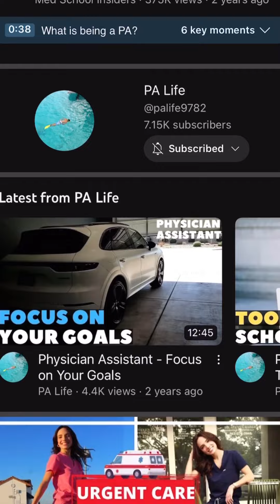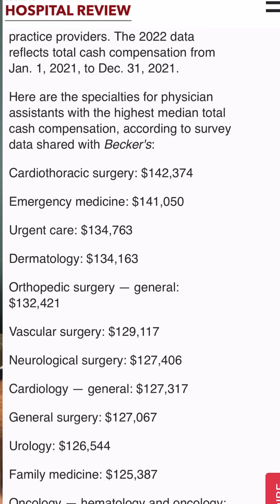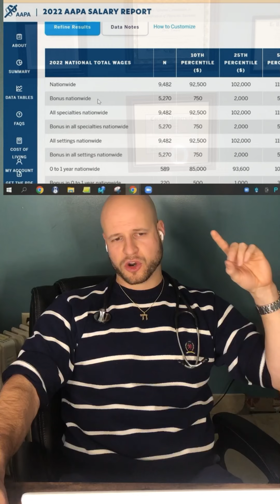How to Make $200,000 a year as a Physician Assistant (PA) or Nurse Practitioner (NP)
PAs make $100k right? Sometimes. PAs and NPs usually START making around $100k a year, but with time, experience, and working in certain specialties, that annual salary can be higher and sometimes, MUCH higher.